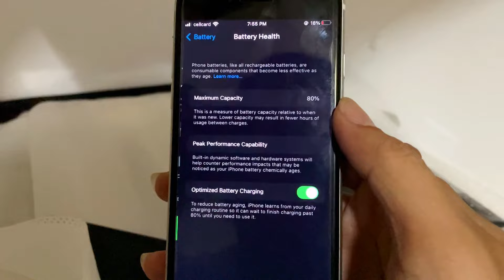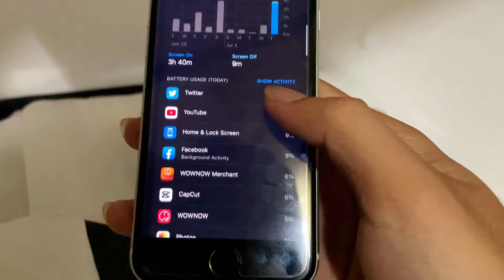iOS 16 beta 3 on iPhone SE - Day One